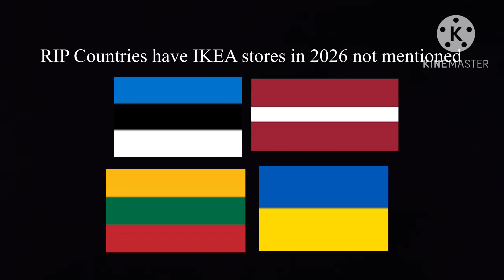Yakko’s World But Only Countries have IKEA stores for 2026.